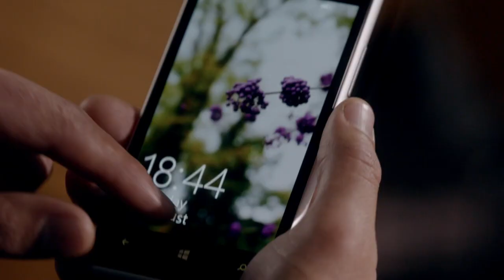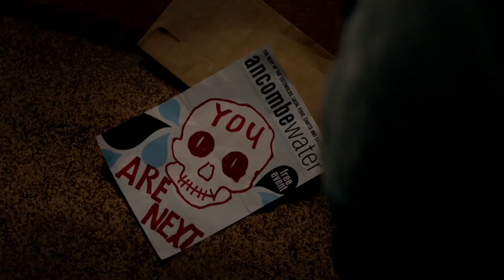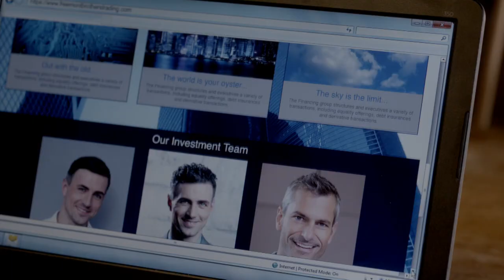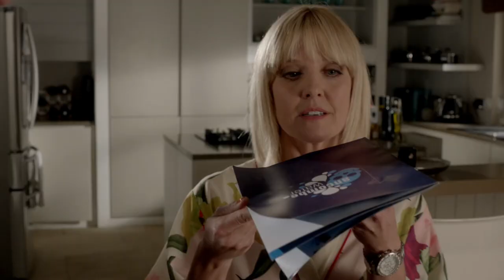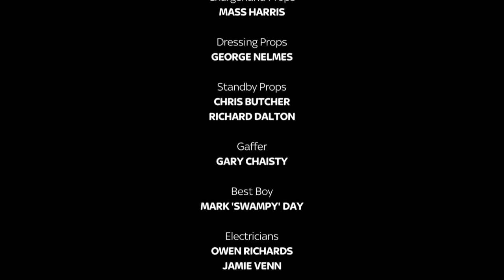Agatha Raisin Season 1 episode 3 The Wellspring of Death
Agatha Raisin is a British comedy-drama television program, based on M. C. Beaton's book series of the same name about a former PR agent who solves crime mysteries in the Cotswolds village of Carsely.